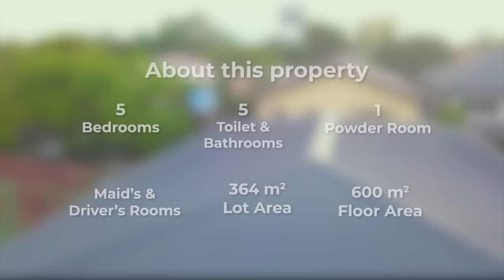An urban tropical oasis in Alabang Hills Village, Muntinlupa • Quick Home Tour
Live in the oasis with accents, designs, and plenty of spaces for relaxation. 🌱 This 5-bedroom home has its dedicated backyard, making this urban home breathable and quaint. Indeed, an urban tropical oasis!

House & Lot for Sale
Alabang Hills Village
Muntinlupa City PH
Selling price: Php 85,000,000.00 ($1.4M)
Property Code: 137-HLFS-AHV

PROPERTY SPECIFICATIONS:
✓ 600 m² Floor Area, 364 m² Lot Area
✓ 5 Bedrooms, 5 Toilet & Bathrooms
✓ 4-car garage
✓ Fully finished

FEATURES & HIGHLIGHTS:
✓ All Bedrooms have ensuite Toilet & Bathroom
✓ Family Room/Den
✓ High ceiling
✓ Main kitchen and service kitchen
✓ Lanai with spacious garden
✓ 4 Car Garage
✓ Male Quarters w/ T&B
✓ Female Quarters w/ T&B
✓ Laundry Room
✓ Storage Room

• Elegant, Modern, and Complete Grand Hyatt Residences Condo
• Sophisticated Townhouse Compound in Pasig

The Lead Realty on Facebook
The Lead Realty on Instagram
The Lead TV on Youtube